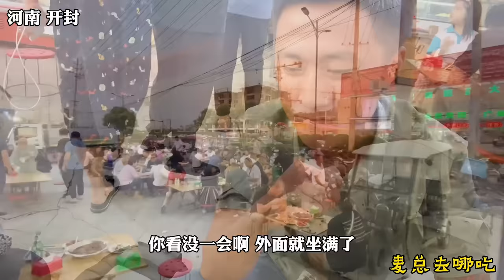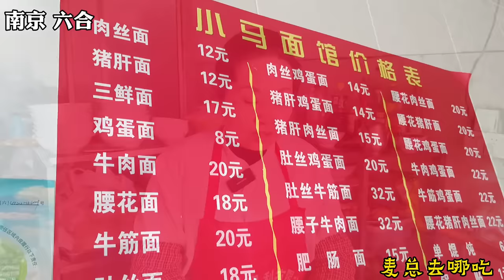河南开封最霸气大排档，一锅骨头每天煮700斤，48块钱一份酱大骨，还送两凉菜